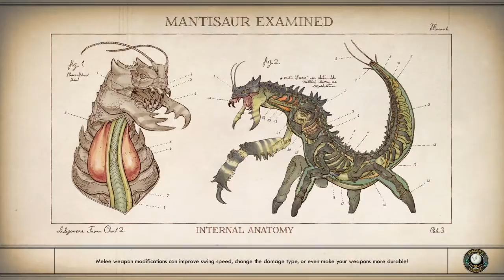The Outer Worlds_20200915191736